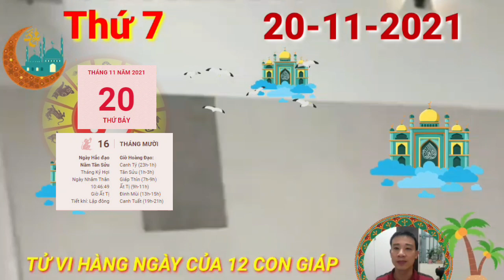Tử Vi Ngày 20/11 Con Giáp TRỜI CHO LỘC, TRÚNG SỐ, GIÀU QUÁ TRỜI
Xem tử vi hôm nay của 12 con giáp cho hay, Tam Hợp mang lại cảm giác muốn kết nối khiến người tuổi Tý độc thân có thể có ý định hàn gắn một mối quan hệ đã không thành. Nhưng bạn nên cẩn thận, vì đó có thể chỉ là những xúc cảm nhất thời. Đừng nên vì quá cô đơn mà không suy xét kỹ hành động của mình.
Chính Tài mang lại may mắn cho người tuổi Tý về tiền bạc, nếu có việc gì cần thực hiện thì nên tiến hành trong ngày hôm nay. Vận may về tiền bạc không được lâu, bạn phải chớp cơ hội nhưng cũng đừng vì thế mà tham lam đấy nhé.
Ngũ hành tương sinh dự báo sức khỏe của bản mệnh lúc này rất tốt, nhất là những ai đang ốm thì khả năng hồi phục rất nhanh. Hôm nay bạn ăn cũng thấy ngon miệng hơn và bạn ngủ cũng rất ngon.